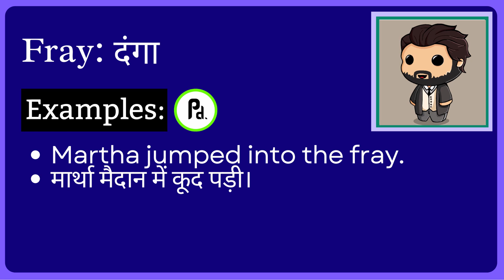Fray Meaning in Hindi/Urdu | Meaning of Fray | Fray ka matlab? | Fray क्या है?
Meaning of Fray in Hindi/Urdu | Fray ka matlab kya hota ha? | What is Fray? | Fray क्या है?

इस video में हम जानेंगे की Fray का क्या मतलब होता है और साथ में कहा कहा हम Fray का उपयोग कर सकते ह।   इस video में, मने Fray के उदहारण और कैसे pronunciation, कैसे करना है वो वि बतया ह।

आइए केवल 1 मिनट में Fray का अर्थ सीखते हैं।
Let's learn meaning of Fray in only 1 minute.

What does Fray Mean? (Fray का क्या मतलब है?)
Meaning of Fray in Hindi (Fray का हिंदी में अर्थ )
examples of Fray in Hindi (हिंदी में Fray का उदाहरण)
Meaning of Fray
Fray ka matlab kya hota ha?
What is Fray?
Fray meaning
Fray kya hota ha?
Meaning of Fray in Urdu